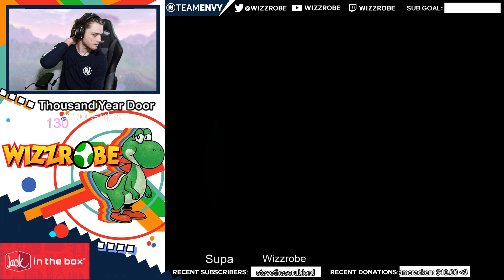These Weird Falco Dair angles... Multi-Smash Monday #7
The 7th Mulit-Smash Mondays!

Tune in for Wizzy's stream!